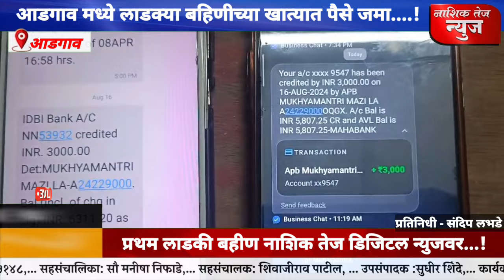आडगाव मध्ये लाडक्या बहिणीच्या खात्यात पैसे जमा, प्रथम लाडकी बहीण नाशिक तेज न्युजवर...!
Ladki bahin yojana beneficiary